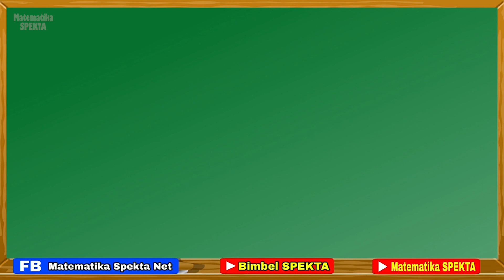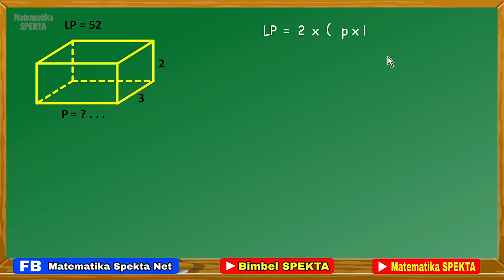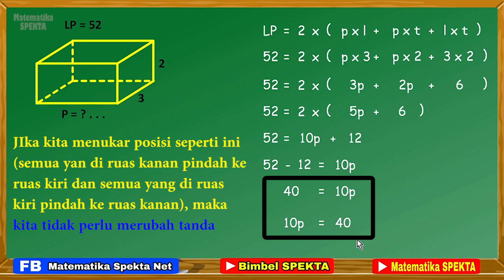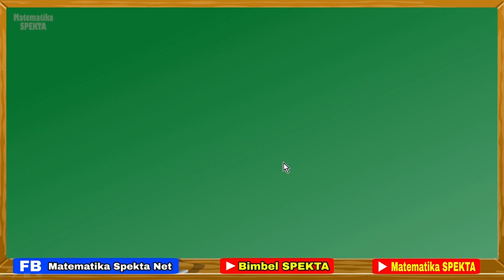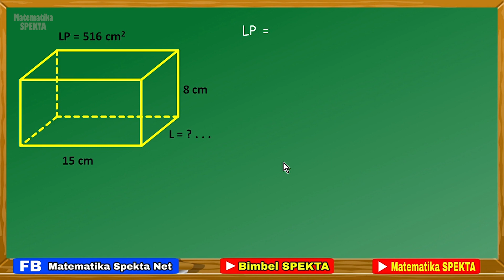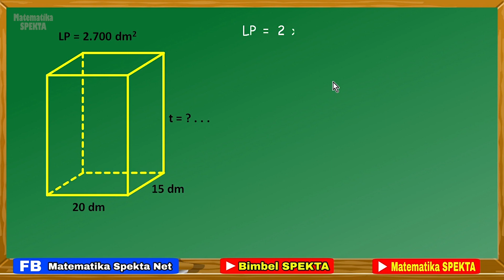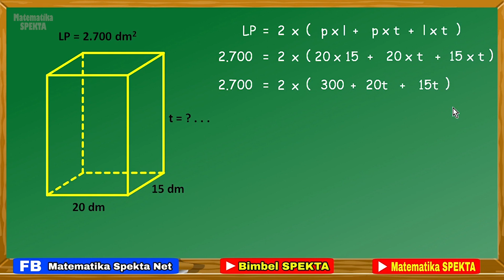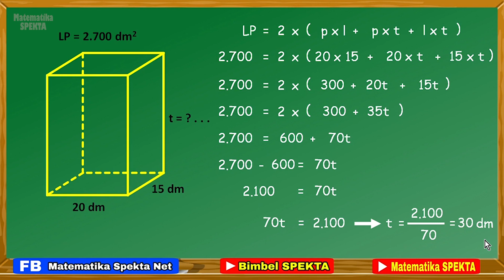Cara Menghitung Panjang, Lebar dan Tinggi Balok, Jika diketahui Luas Permukaan dan dua Rusuk Lain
Cara menghitung panjang, lebar dan tinggi balok, jika diketahui luas permukaan dan 2 rusuk yang lain

Materi terkait